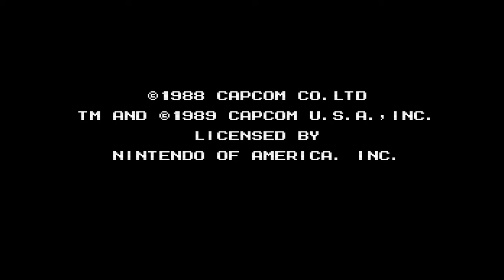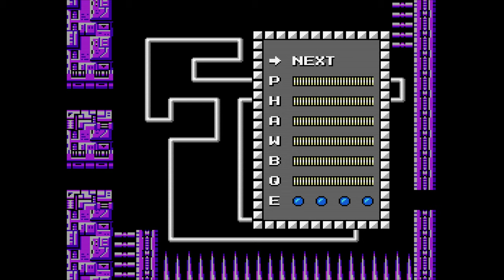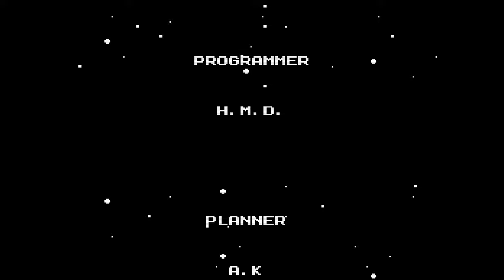Mega Man II (NES) 【Longplay】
Data de lançamento inicial: 24 de Dezembro de 1988
Série: Mega Man | Rockman
Desenvolvedor: Capcom
Distribuidora: Capcom
Gênero: Plataforma
Plataformas: NES, Game Boy, Smartphones